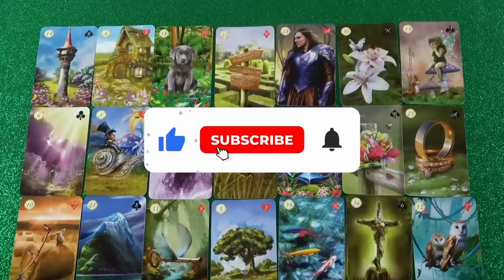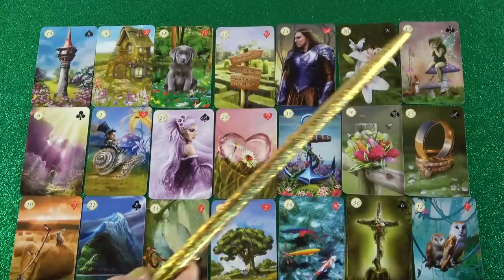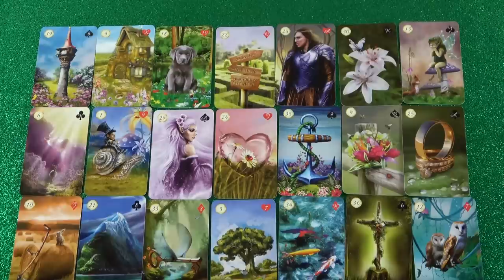Szerencsés fordulat minden életterületen❣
Kép: shutterstock/Romolo Tavani

Telefonos elérhetőségem jóslásra:
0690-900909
750Ft/Perc

Átutalás:
Erste Bank
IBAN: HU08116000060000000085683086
BIC: GIBAHUHBXXX
Tulajdonos: Dendera Susanna Medici

Védikus Csillagjegyek:
Kos: kb. Április 13-tól Május 13-ig
Bika: kb. Május 13-tól Június 14-ig
Ikrek: kb. Június 14-től Július 15-ig
Rák: kb. Július 15-től Augusztus 16-ig
Oroszlán: kb. Augusztus 16-tól Szeptember 16-ig
Szűz: kb. Szeptember 16-tól Október 16-ig
Mérleg: kb. Október 16-tól November 15-ig
Szkorpión: kb. November 15-től Dezember 15-ig
Nyilas: kb. December 15-ől Január 14-ig
Bak: kb. Január 15-től Február 12-ig
Vízöntő: kb. Február 12-től Március 13-ig
Halak: kb. Március 13-tól Április 13-ig